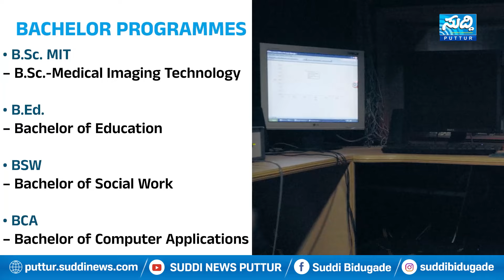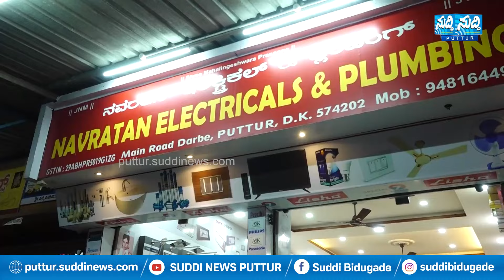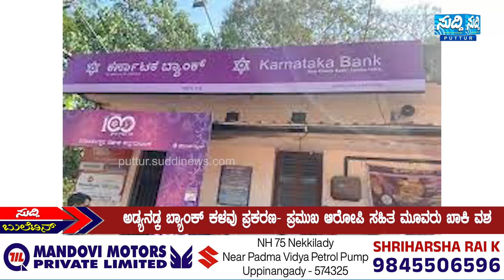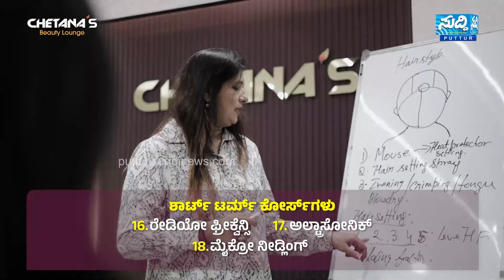Suddi News Bullein | 11-03-2024 | Suddi News Puttur